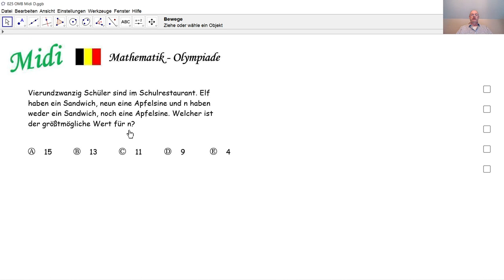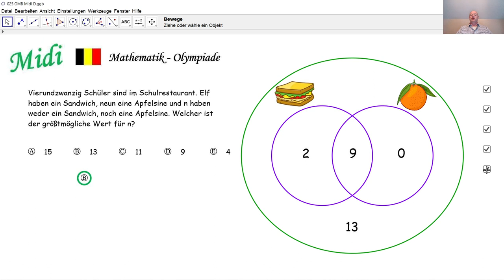Mathematik-Olympiade Midi 025